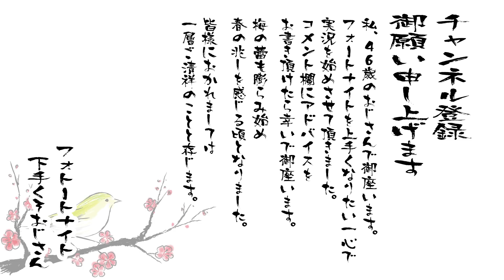【フォートナイト下手くそおじさん】接敵と言う用語、覚えましたー！ただ、KYB46は。。。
ゲーム
NINTENDO
Switch
Fortnite
フォートナイト
初めて
実況
配信
実験
おじさん
大阪
初心者
下手くそ
建築
できない
いつまでも
できない
あほやん
エイム
上手くなりたい
助けて
すぐ死ぬ
教えて
コメント
レビュー
お願い
します
好きな
だけで
全く
上手く
ならない
センスゼロ
ごめん
なさい

フォートナイト下手くそおじさんTwitter

この動画のモデレーターは
りー まり のんこ　です

入れてもらったクランは『玉摩り隊』です

【使用楽曲】
BGM／ユーフルカさん
などなど。

AQU4NH